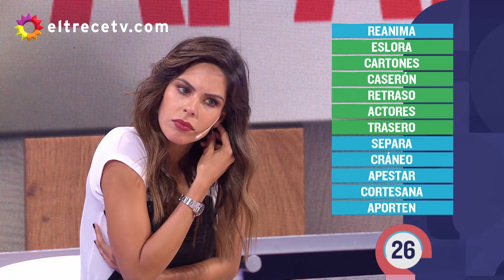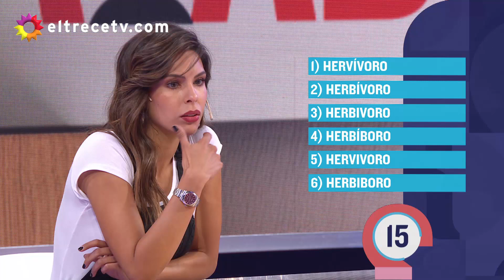Pasapalabra - Programa 03/04/19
Programa emitido el miércoles 3 de abril de 2019 en eltrece.
INVITADOS: Marcela Feudale, Barby Franco, Stefanía Roitman y Ailén Bechara.